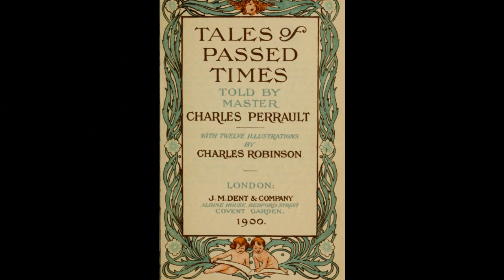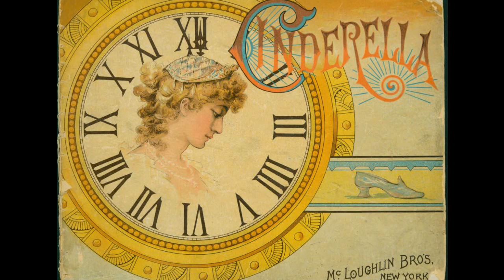CINDERELLA XVII (1900-1907)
1900. Black Cinderella. Florence Wood
1901. Margaret MacDonald
1904. Katharine Cameron
1905. Heinrich Lefler

1900. Charles Robinson
1900. Mc Loughlin Bros, New York
1905. Adolph Münzer
1907. Sarah Noble Ives